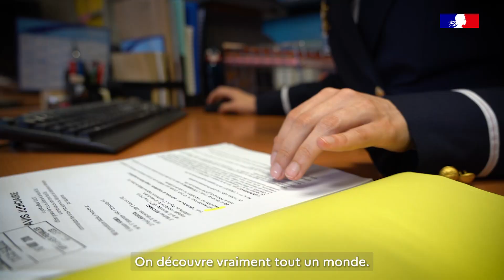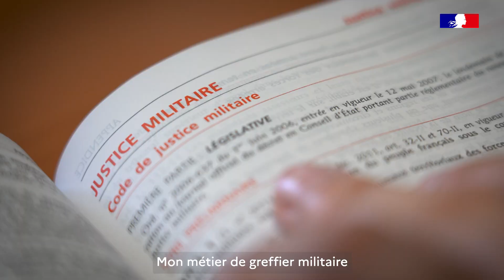Greffier militaire : l’un des rares métiers de justice qui vous emmène sur les Champs-Elysées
L’adjudant Sara est greffier militaire. Son métier : être le relai indispensable et efficace pour assurer un dialogue éclairé entre la justice et la défense, dans le respect des missions, des prérogatives et de l’indépendance de chacun. Le 14 Juillet 2022, elle défilera sur les Champs-Elysées aux côtés de 33 autres greffiers militaires et 4 magistrats civils détachés, après 70 heures d’entraînements. 71 greffiers exercent actuellement en France et à l’étranger. Découvrez en vidéo son métier.